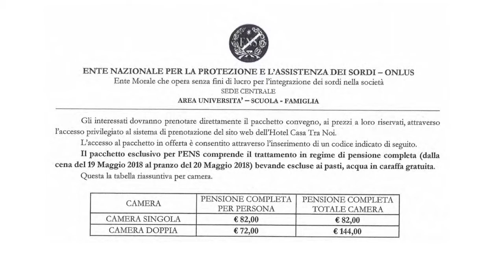002 - 1° INCONTRO NAZIONALE USF - HOTEL